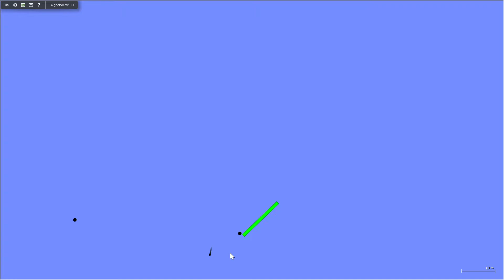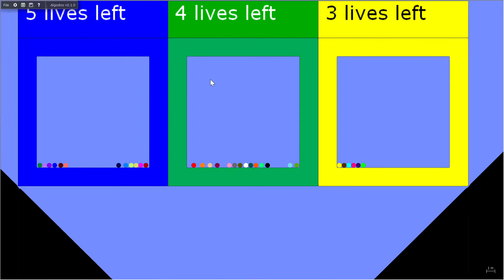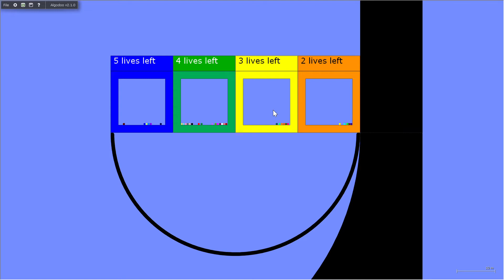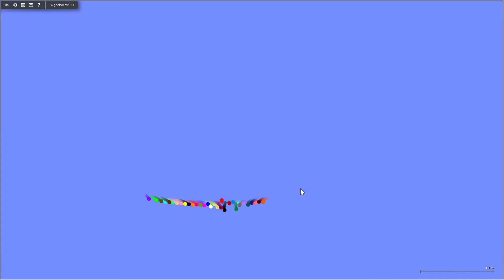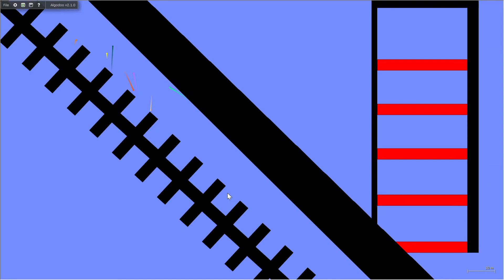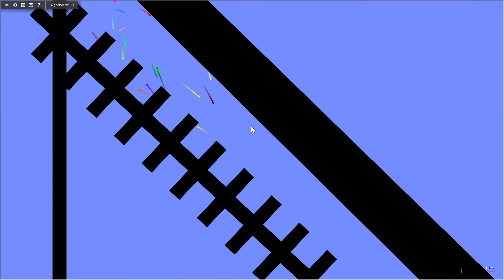Crumbling World Marble Race 2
So I'm back?
Hope this gets at least 20 views =)